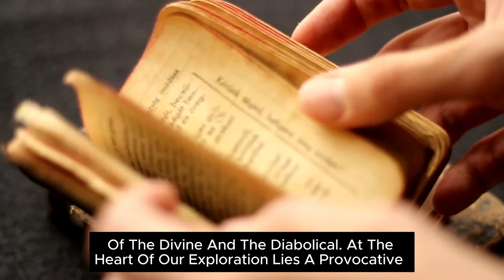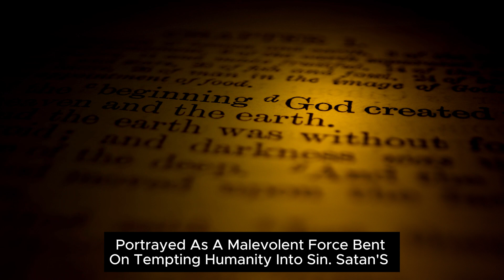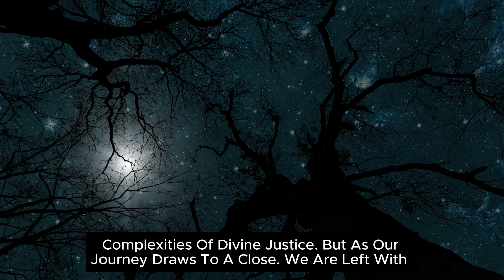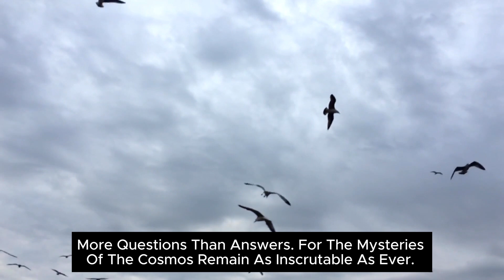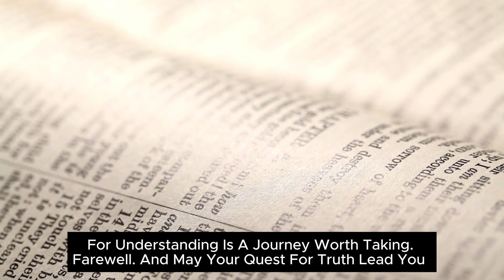The Guardian Devil .. Satan Is Not Who You Thought ?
"The Guardian Devil: Satan Is Not Who You Thought" delves into the provocative revelation that challenges conventional perceptions of evil and divine justice. Through a captivating exploration of apocryphal texts and alternative narratives, this video embarks on a journey beyond traditional religious doctrines, inviting viewers to reconsider the nature of Satan and the complexities of moral agency. From ancient manuscripts to symbols of light and darkness, the video navigates through the enigmatic realm of forbidden knowledge, prompting introspection and dialogue on the eternal struggle between good and evil. Join us as we unravel the mysteries hidden within the annals of history and dare to question the narratives that have shaped our understanding of the cosmic order.